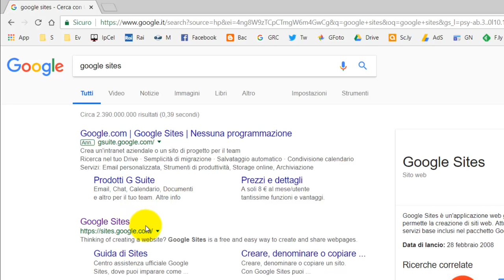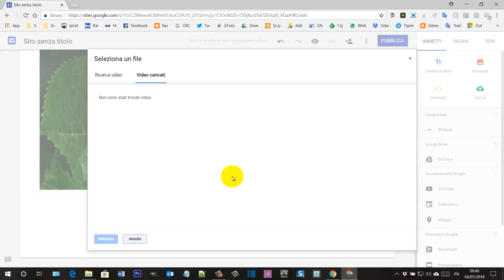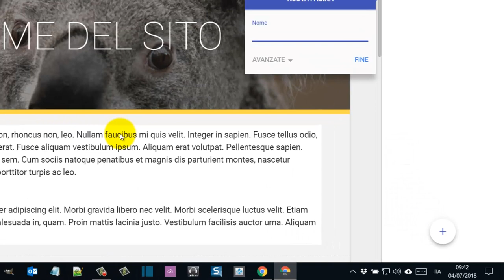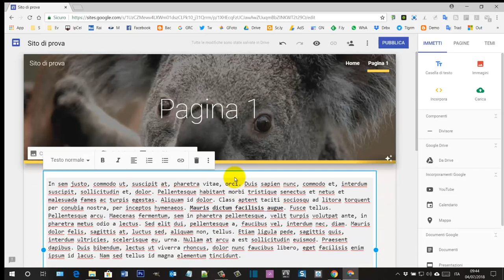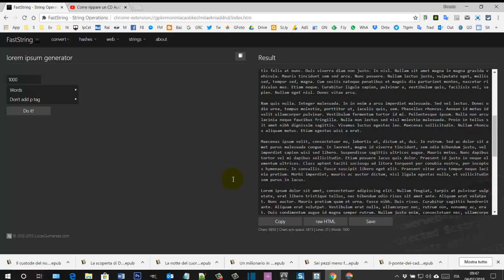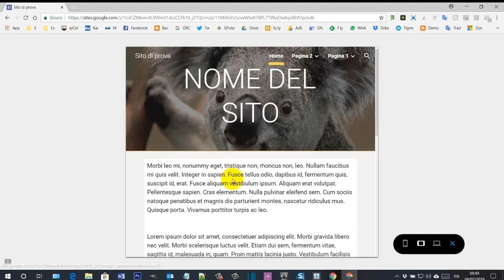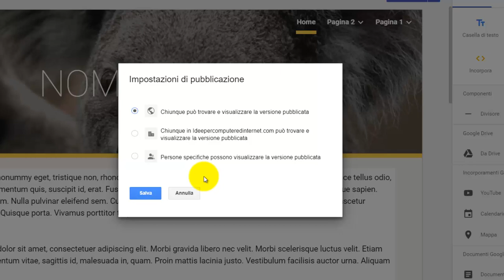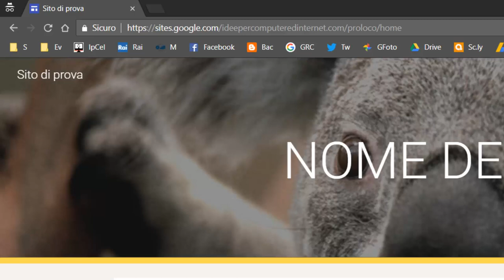Come creare un sito gratis in 5 minuti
Tutorial che mostra come creare gratis un sito di una o più pagine collegate con menù tramite il servizio Google Sites
a cui accedere tramite un account Google. Avrà il design Responsive visibile da computer, tablet e smartphone.
La guida testuale potrà essere consultata in questa pagina